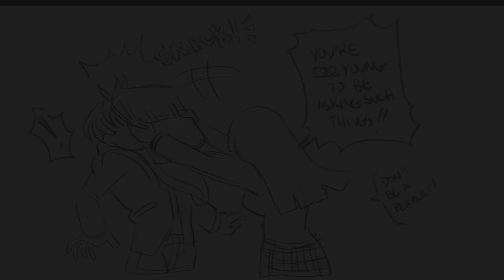Trunks X Mai | Holding Hands (DBZ Comic Dub)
Trunks wants to holds Mai's hands at school.

She looks way too much into it.

Voice of Trunks: @LacTheWatcher

What did you all think of Mai Goes Undercover 2 (DBZ Comic Dub)

Have you ever seen Mai Goes Undercover 2 (DBZ Comic Dub)  before watching this video?

And would you wanna see more videos like Mai Goes Undercover 2 (DBZ Comic Dub)